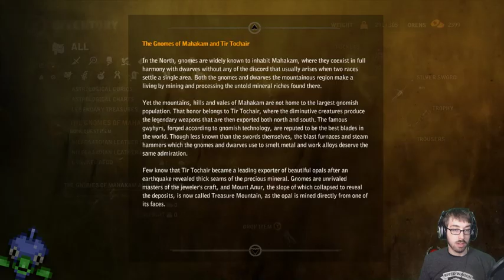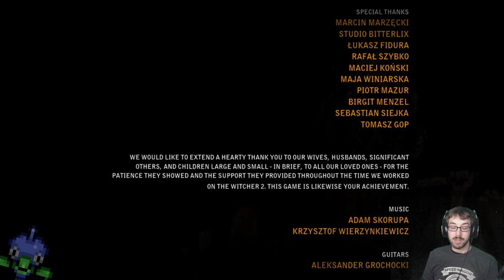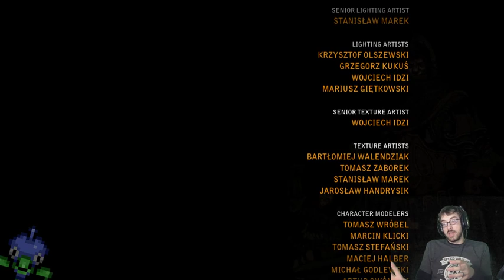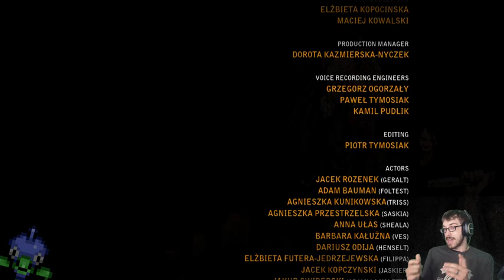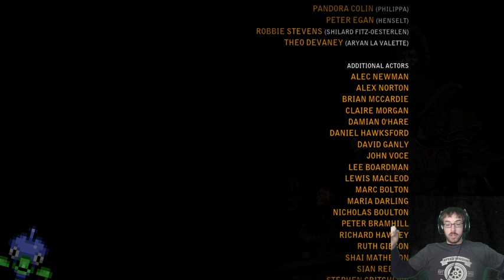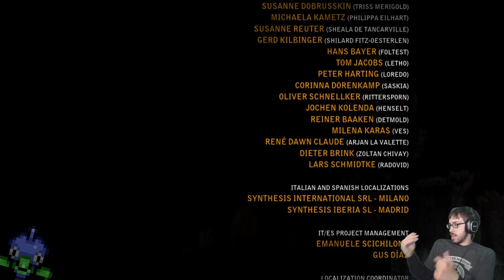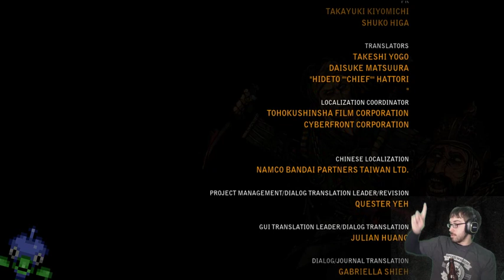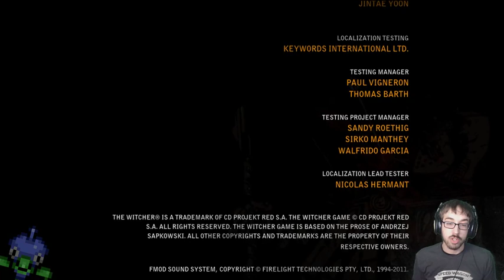Engaging in some Sharply Worded Negotiations! – Witcher 2 Stream 7 – LordEctro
Time for the negotiations, that do the only thing good negotiations do: Spiral dangerously out of control and start an international war. I’ll be streaming on Twitch Monday, Wednesday, and Friday at 4pm to 7pm cst! Hope to see ya there!

Witcher 2!